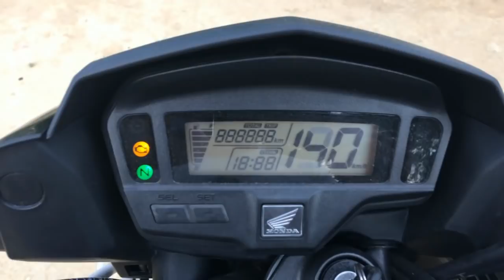TEST RIDE COM BROS 160 E ENCERRANDO COM POR DO SOL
Salve família, vamos da um role de bros 160 vem com nós.

Fotos dos role

câmera: Sports HD DV SJ4000

► Softwares que uso:
* vsdc free video editor: Editar vídeos
* Adobe Photoshop Cs6 : Editar imagens
* photoscape: Editar imagens